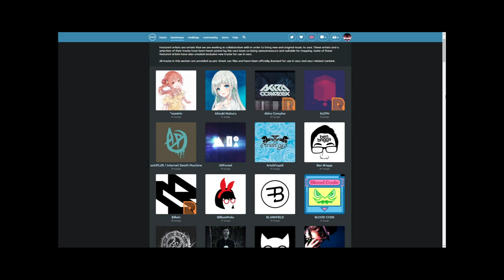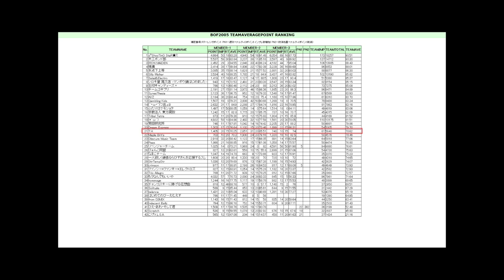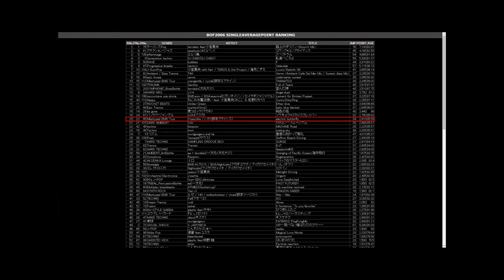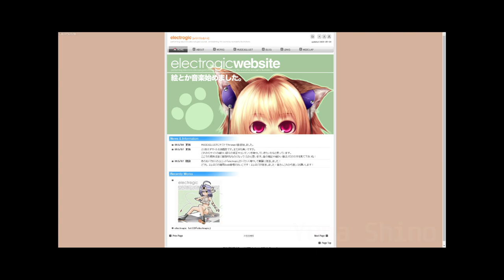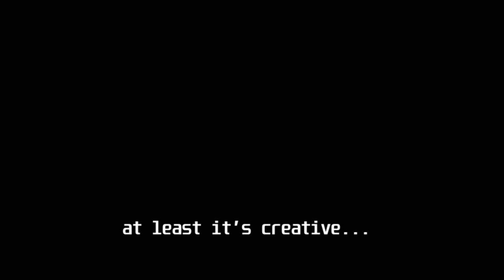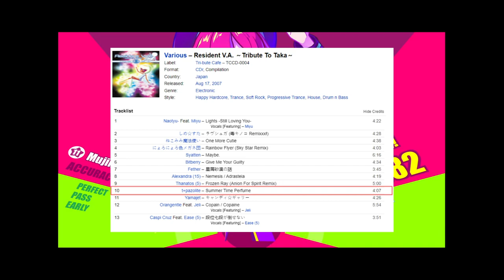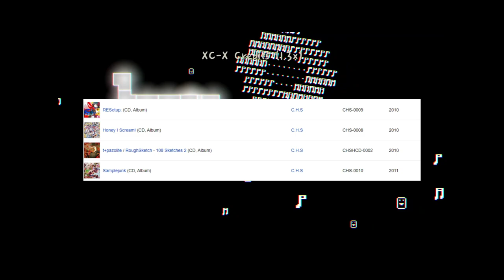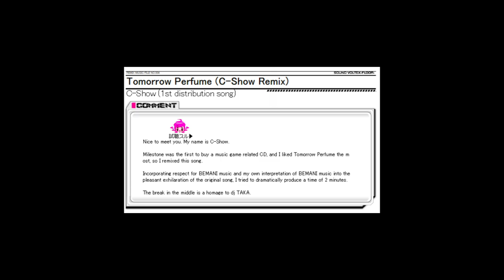t+pazolite: History Of Rhythm Game Artists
THIS IS MY FIRST VIDEO. EXPECT AUDIO ISSUES AND POOR VISUALS.

Anything else is mentioned in the video!

osu!, beatmania, Sound Voltex, Muse Dash, whatever the rhythm game you play is, you may have wondered what the story of the rhythm game artists behind the music in-game are. This is a new series where I attempt to explore that, starting with a favourite among many, t+pazolite! Learn about the history of classics such as cheatreal, to luv me i *** for u and more!